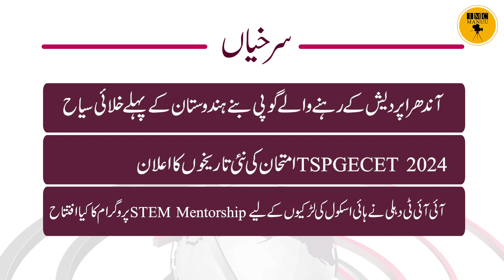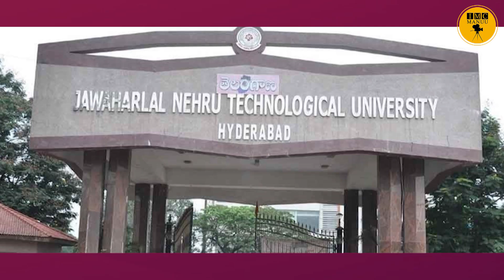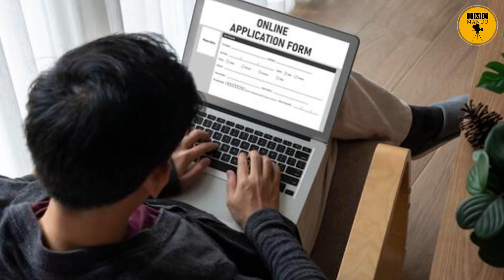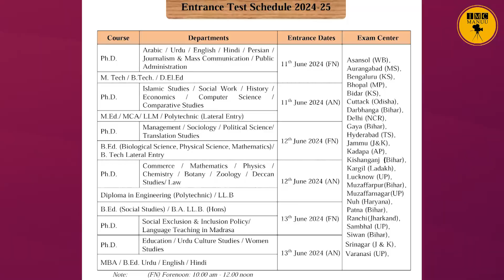Education News bulletin | 25th May, 2024, | IMC MANUU